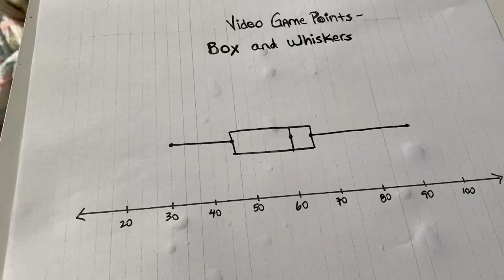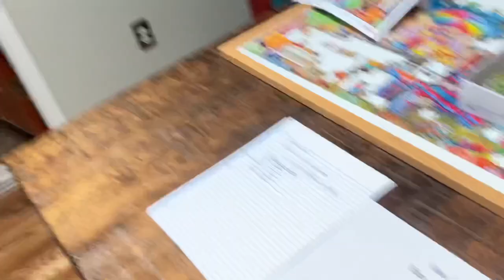Box and Whisker song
A song explaining what a box and whisker plot is, specifically its connection to the 5 number summary.